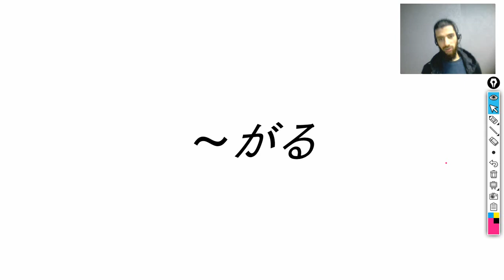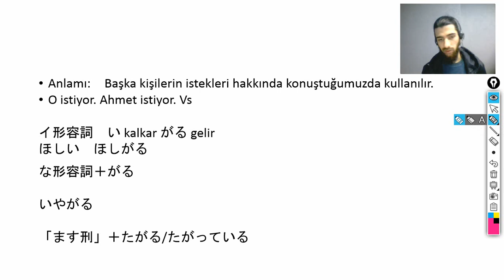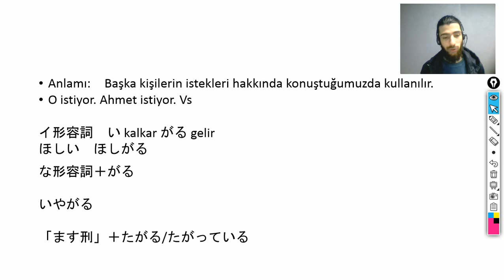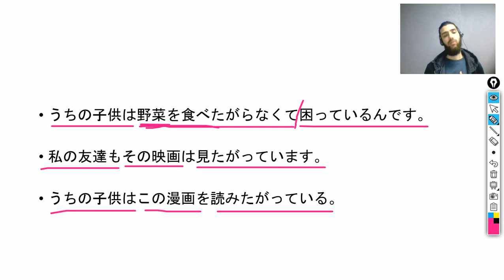30) N3 Gramer 〜がる